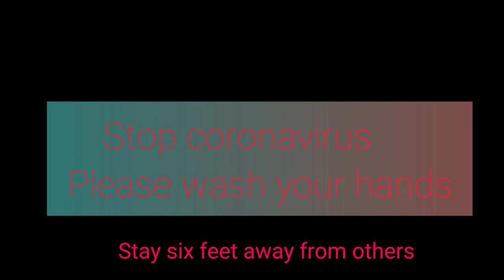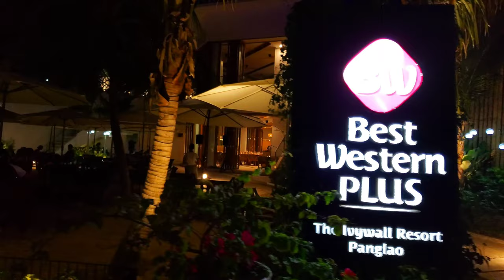Alona Beach | Bohol | Philippines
Our stay in Alona Beach, in Panglao, the Philippines.  I prefer it over overcrowded Boracay.  Panglao is also closer to the Chocolate hills of Bohol, Siquijor Island, and is less than two hours ferry ride to Cebu City.